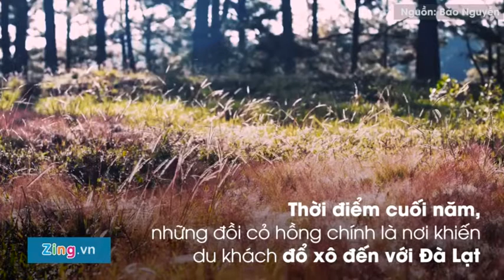Đồi cỏ hồng Đà Lạt đẹp nao lòng những ngày chớm đông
Cánh đồng cỏ hồng như tấm khăn choàng, khoác lên thành phố Đà Lạt (Lâm Đồng) một màu hồng lãng mạn. Nơi đây đang thu hút rất nhiều du khách đến với Đà Lạt trong tháng 11.